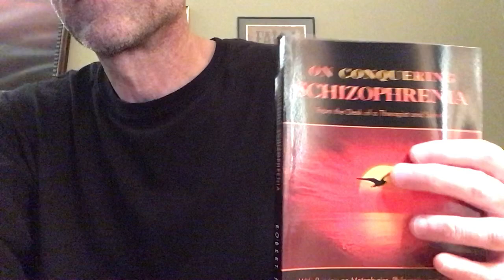On schizophrenia, friends, and isolation….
A ditty on socialization… schizophrenia @onconqueringschizophrenia3367